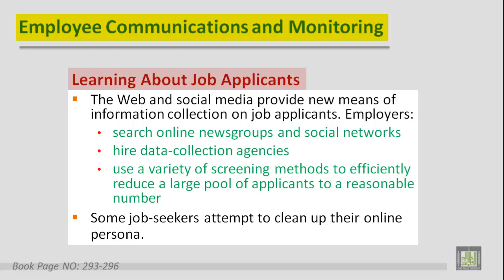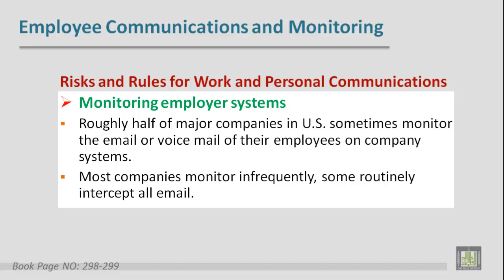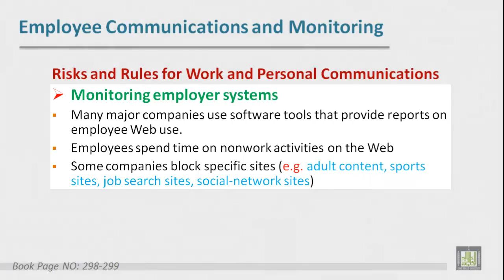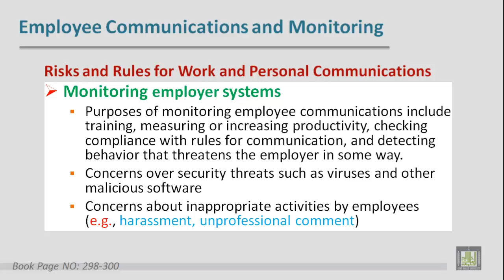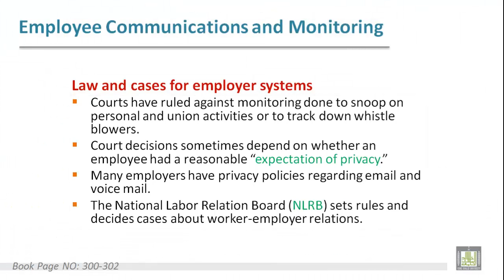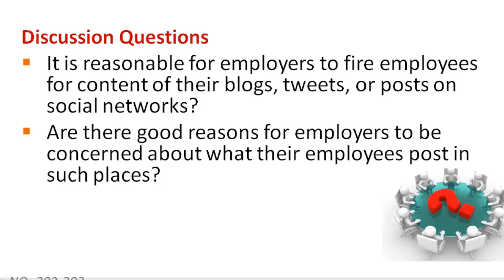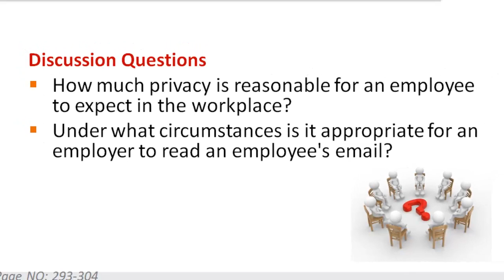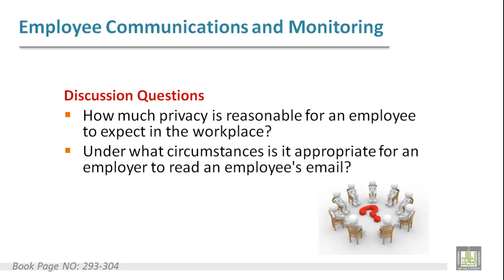Computing Ethics & Society - Lecture 18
Work
- Employee Communications and Monitoring